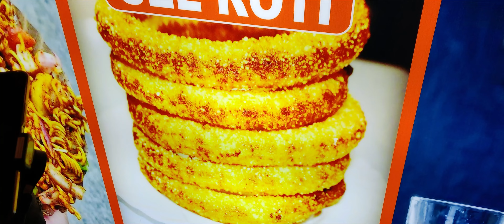Global Village | Dubai | Nepali Boy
This a short clip to global Village which we visited recently . Sorry i wont be able to upload a complete vlog of this whole video due to some technical reason.
Hope you will enjoy it. Thank-you